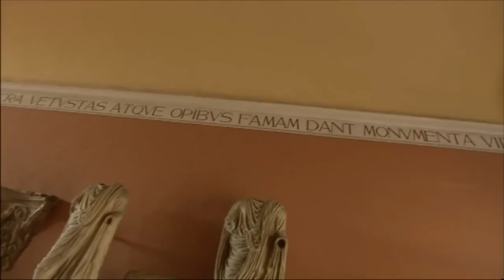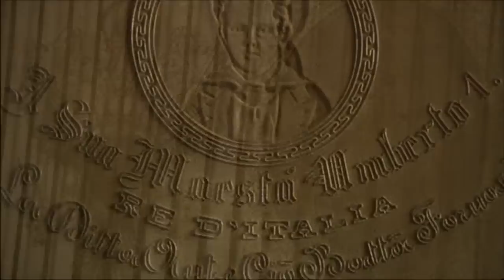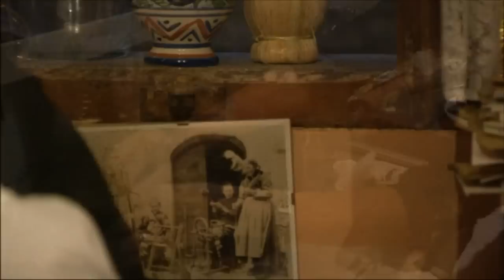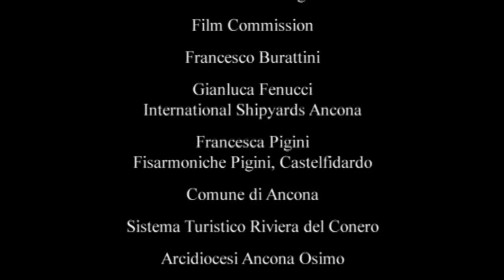ITALIA 12 MARCHE